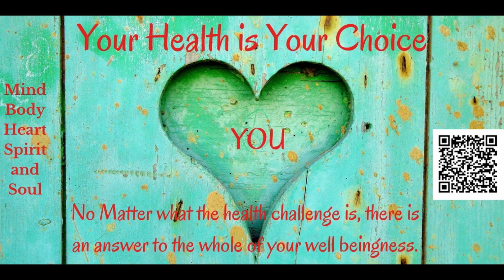YH23-27. Robert Johnson, the Mushroom Guy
Robert Johnson is the founder & CEO of premium mushroom product company  Mycroboost and supplements manufacturer Custom Capsule Consultants. He's a cannabis and hemp industry veteran, health product expert, psychedelic advocate and seasoned entrepreneur with a 20-year track record of launching successful startup businesses in new and emerging markets. His pioneering product innovations and keen insights into the future of the health marketplace have made him a sought-after consultant, conference speaker, and op-ed contributor. His bylines have appeared in Rolling Stone, Cannabis Industry Daily, MG Magazine, Natural Products Insider, Nutraceuticals World, Nutritional Outlook, and Green Entrepreneur.

Self Discovery Wisdom shows focuses on showcasing the work of people and organizations that are globally helping us to redirect our world and its inhabitants to live a more tranquil, purposeful, and meaningful, liberating life. With over 3000 shows of wisdom from those who have lived it and now share their knowledge with those who are ready to hear it, we have the illumination for your life's journey.